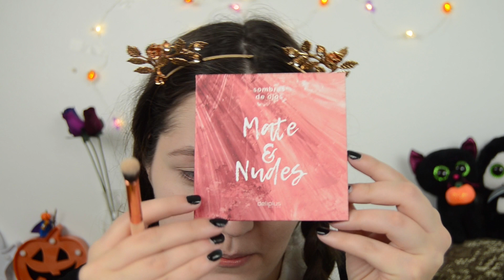Disfraz de último minuto Miércoles Addams con maquillaje que tienes en casa.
Un maquillaje fácil, por si te invitaron a última hora o quieres hago facil, sencillo y cómodo, es el maquillaje de Merlina o Miércoles addams, con maquillaje que tienes en casa.

Outfit/ What i'm wearing?:
Camisa negra: Zara
Camisa Blanca: Berskha